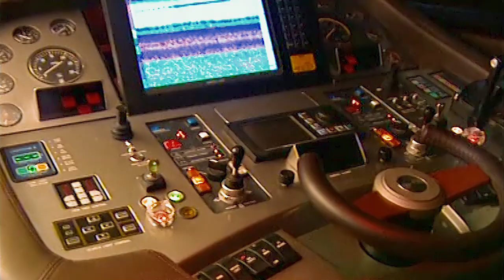Octopus - Man of War Luxury 19m Dive Tender Octopus Super Yacht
This 18.8m (62ft) Dive Tender is the largest and most comprehensively equipped power boat ever fitted to a private Motor Yacht. She is kept in a specially designed dry dock in the transom of the Owners Super Yacht. Equipped with water jet drive and MTU engines, this Dive Tender will deliver a blistering 40 knots of speed in deep or shallow water. This tender was one of three Vikal's built for the Super Yacht.